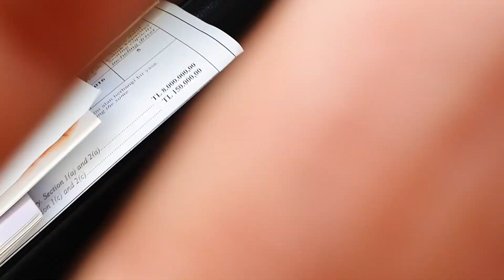Северный Кипр, город-призрак Вороша, 2020/01/15